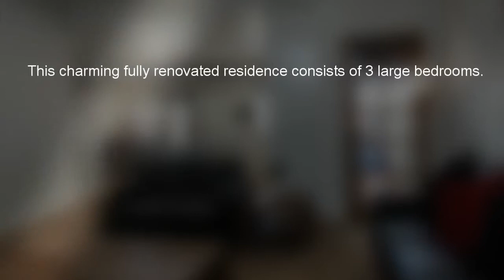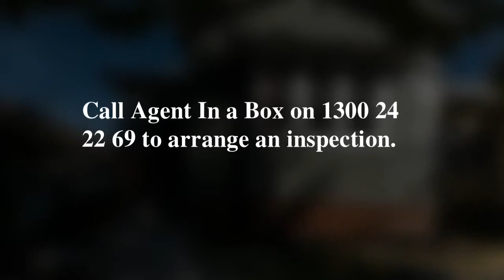House for sale Ballarat, 110 Ripon Street South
Beatiful House for sale(3bedrooms, 1 bathrooms) in Ballarat.